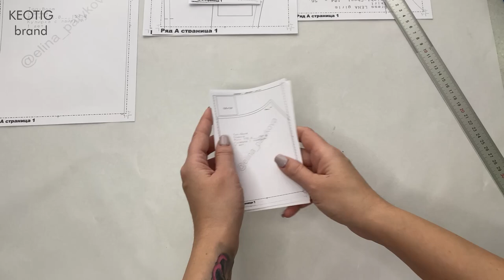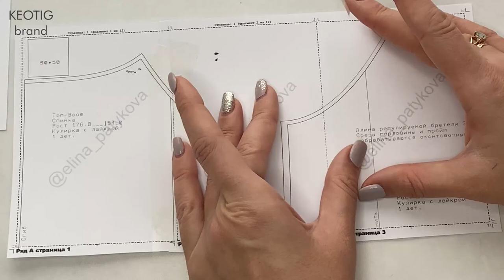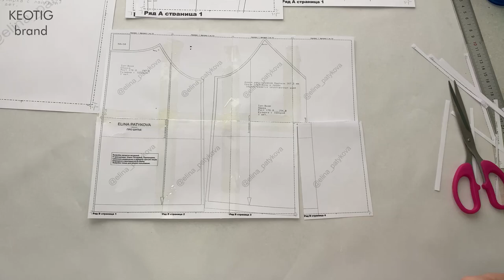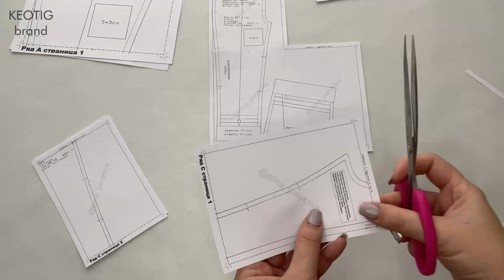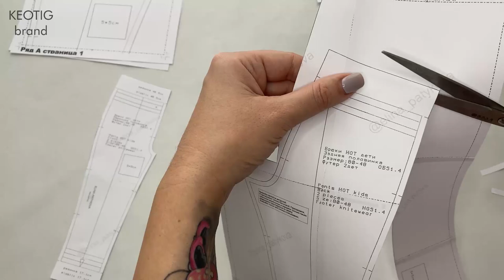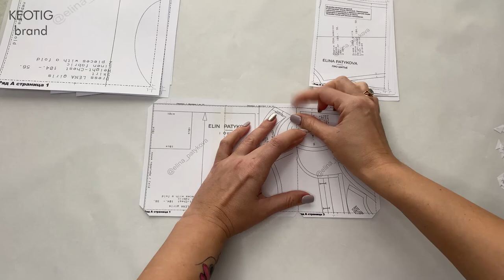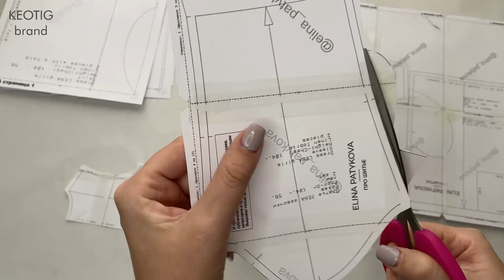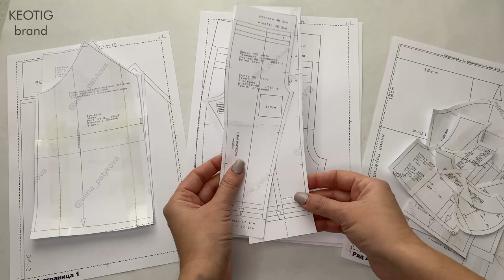Как склеить выкройку, 3 способа. Подробный МК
Всем привет!

В этом видео я покажу 3 способа как склеить и вырезать выкройку.
Для примера были использованы выкройки с сайта Элины Патыковой.